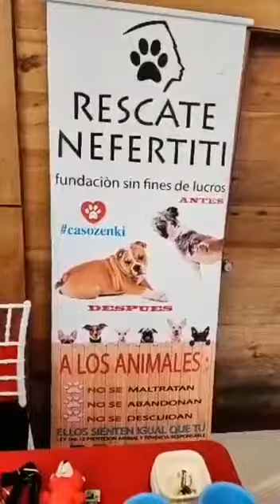El 2022 estuvo lleno de altos y bajos para nuestra fundación pero estamos orgullosos del trabajo.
Video from Rescate Nefertiti ONG 🐕🐶